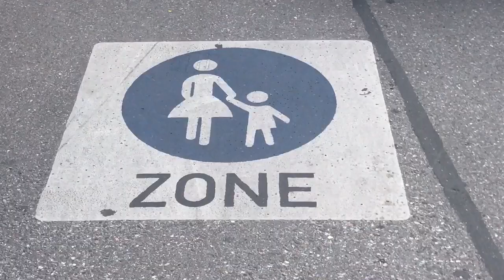pedestrian zone in middle of a street ?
Mysterious signs on a perfectly good street.